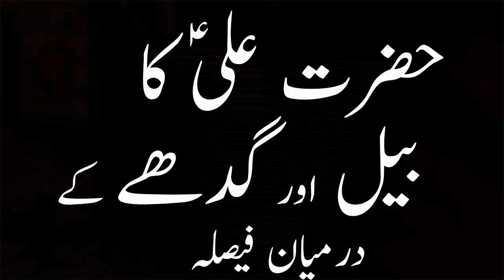hazrat ali k faislay in urdu | Hazrat Ali as k Faisalay | hazrat ali rz